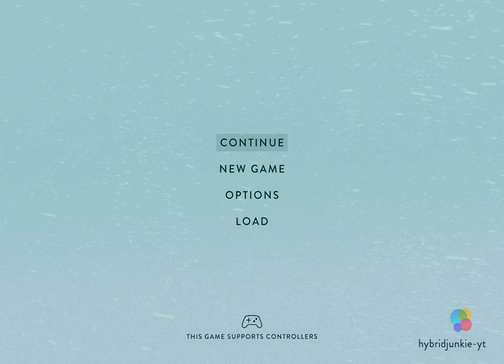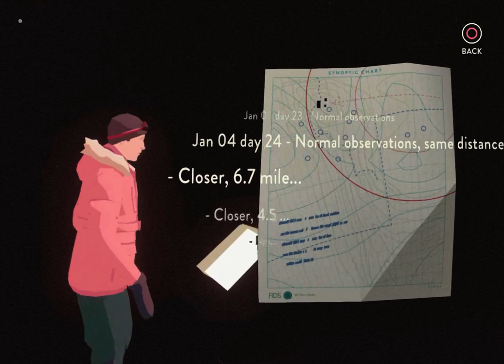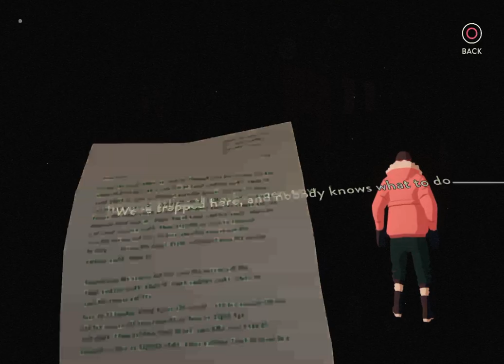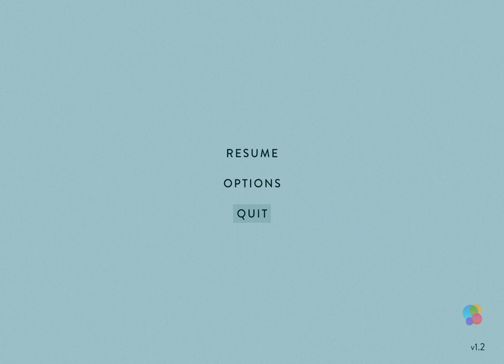Let's Play - South of the Circle (Meeting Clara)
Peter is stuck in the wreckage. And remembers how he met Clara in the first place.

Love. Memory. Survival.

A narrative adventure game by the BAFTA winning studio State of Play.

Antarctica, 1964.

A crashed aircraft, tail to the sky.

Cambridge academic Peter stumbles from the wreckage in search of help, fighting the cold. As his attempts to escape the ice grow more desperate, the lines between his past and present begin to blur.

A love story between colleagues Peter and Clara, set against the backdrop of the Cold War, South of the Circle is a narrative adventure game about memory, survival, and the consequences of not dealing with the past.

• Compelling and immersive narrative with a unique sense of time and place

• Fully motion captured performances to achieve emotional realism, from a cast including Gwilym Lee (Bohemian Rhapsody), Olivia Vinall (The Woman in White), Richard Goulding (Belgravia), Anton Lesser (Game of Thrones), Adrian Rawlins (Chernobyl), and Michael Fox (Downton Abbey)

• Nuanced emotional choices with a unique symbol-based mechanic

• Rich, authentic environments

• Deeply researched 1960s setting

• Exploration, discovery, and environmental storytelling woven through the narrative

• From State of Play Games, developers of BAFTA winning Lumino City, BAFTA nominated KAMI 2 and Apple Design Award Winner INKS